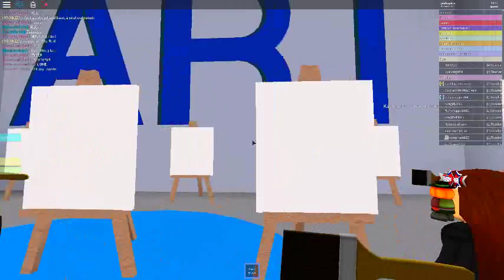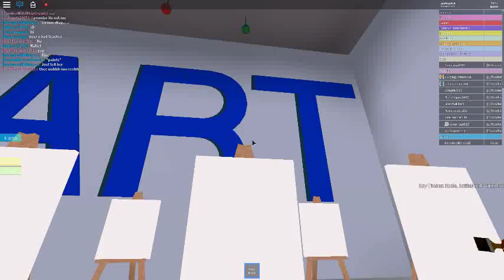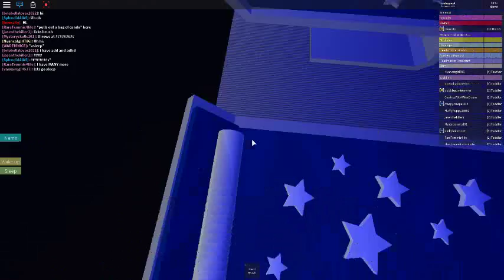Zombie(A roblox story)PART 1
Watch the triplets as they escape zombies